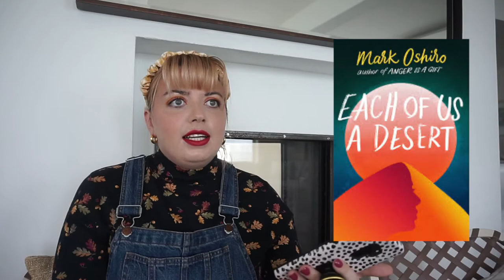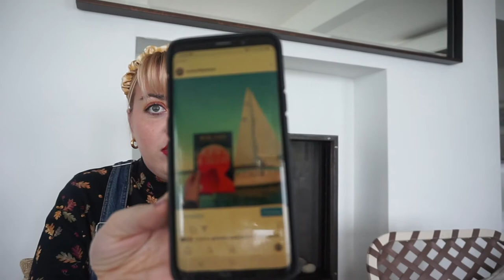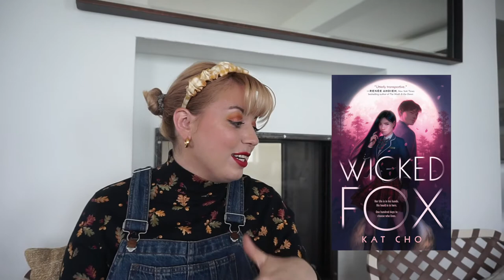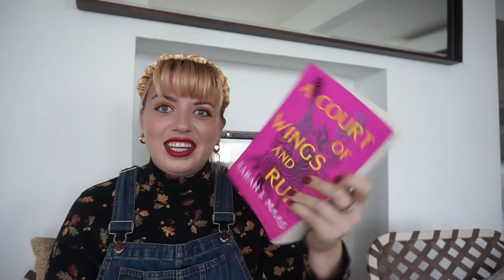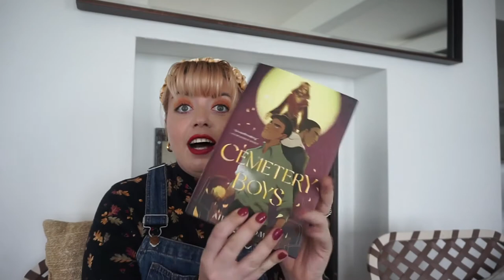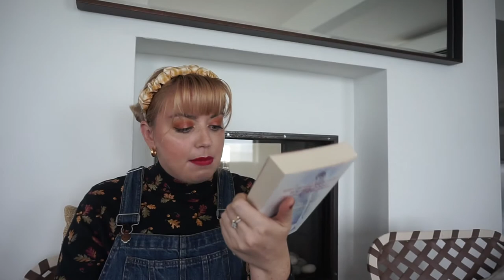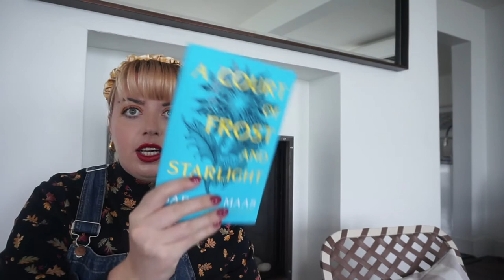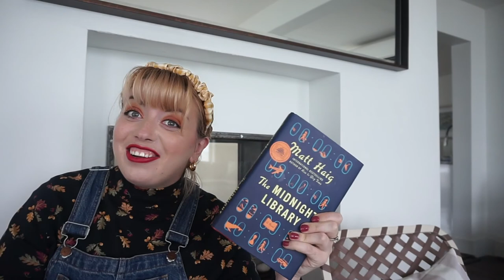What I read in October and my ocTBR!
October was a great reading month for me! This is in large part because I took a staycation from work and did nothing but read books, go to bookstores, and make bookish content :) What a week!

Each of Us a Desert
Heartstopper 1-3
The Amber Spyglass
Wicked Fox
A Court of Wings and Ruin
Cemetery Boys
Sheets
Pumpkinheads
Older, but Better, but Older
Truly, Devious

Currently reading (get it, ocTBR?!):
The Regrets
A Court of Frost and Starlight
Crown of Midnight
Rebecca
Legendborn
Plain Bad Heroines
The Vanishing Stair
The Hand on the Wall
A Discover of Wtches
Fleishman is in Trouble
Vampires Never Get Old
The Midnight Library
The Priory of the Orange Tree

Happy (almost) Halloween folks! What will you be reading?